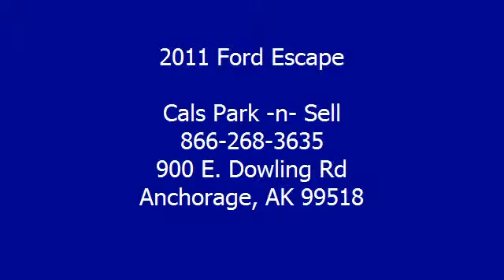2011 Ford Escape - Cals Park -n- Sell - Anchorage, AK 99518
900 E. Dowling Rd

For Sale: 2011 Ford Escape
VIN: 1FMCU9D76BKB67527
Engine: 2.5-Liter 4-Cylinder 171HP
Drivetrain:
Transmission: automatic
Mileage: 20,411
Color: RED (exterior)  (interior)

Features:
2011 Ford Escape S U V. This vehicle features the following equipment: automatic, 2.5-Liter 4-Cylinder 171HP, Driver Front Airbag, Side Impact Airbag, A M/FM Radio, Air Conditioning, Cruise Control, Power Steering, Fog Lights, Roof Rack, Anti-Theft Alarm, Tire Pressure Monitor, Traction Control